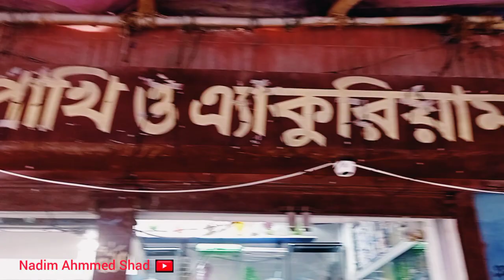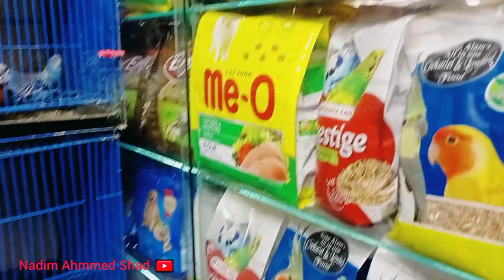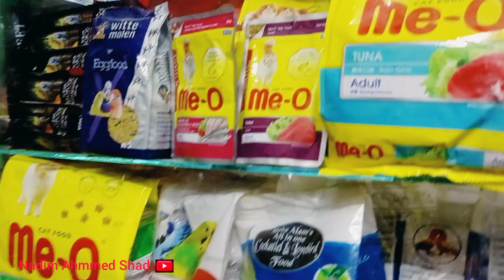বিদেশি বিড়ালের দাম কত | এক মাসে বিড়ালের খাবারের খরচ কত | Cat Price In Rajshahi 2022 | Persian Cat